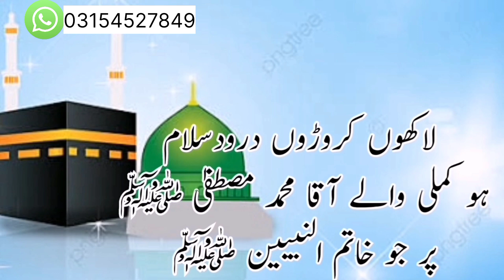Feed Ants in Rabi ul Awal for Blessings | Allah Maqadar He Badal Dyga | Surah Muzamil Ko Muthi Cheni